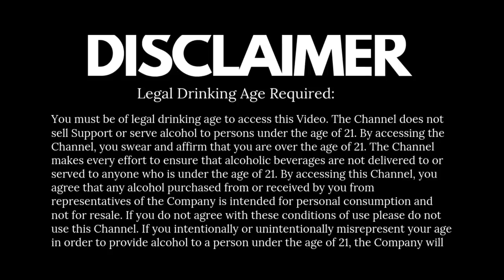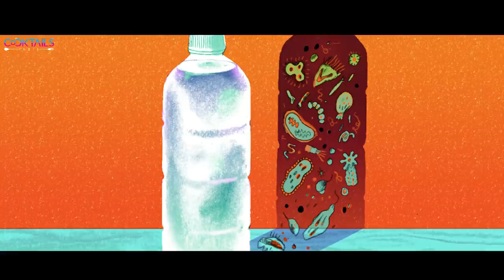Alcohol in a Plastic Bottle GOOD or BAD? | प्लास्टिक की बोतल में शराब GOOD या BAD | Cocktails India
If you are from India and Love to drink local alcoholic brands, then you experience PLASTIC Bottles!! which use to sell for an alcoholic drink. The question is Plastic Bottles is safe enough to drinks alcohol ?? Here are the answers!! Cheers!!